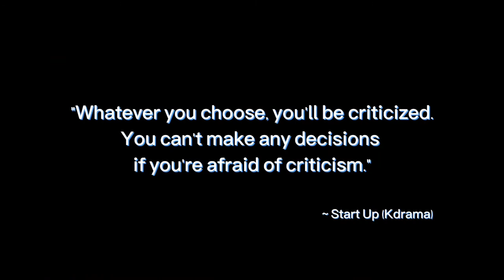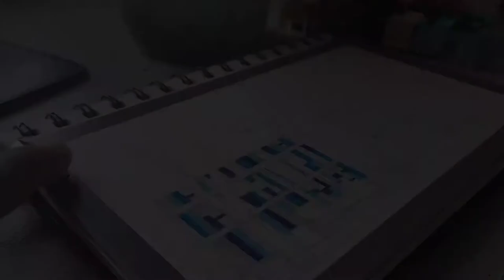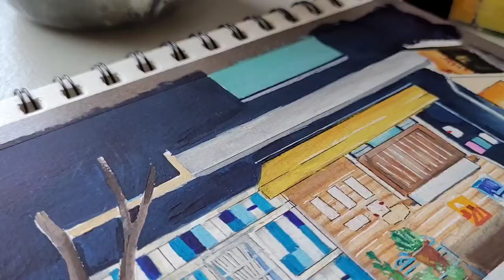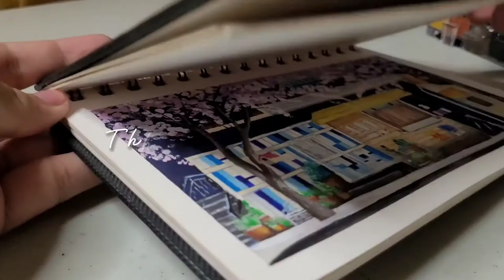🌸 painting kdrama scene from ~ start up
Hi everyone! 2 days left, it is the end of the year, hope you all have a great memories this year and healthier life next year😊 anyways, this is a new channel and this is my first and last video this year :) hoping for your support throughout my YouTube career (hehehe). Also, I was really excited to film this video.

That's is of today, looking forward to seeing you in my next video soon. 🙂

Hope you enjoy this video and thank you so much foe for watching

~ Bleu Studio

~music used in the video:
Doopiano
HRpiano: Day and Night by Jung Seung Hwan (piano cover)